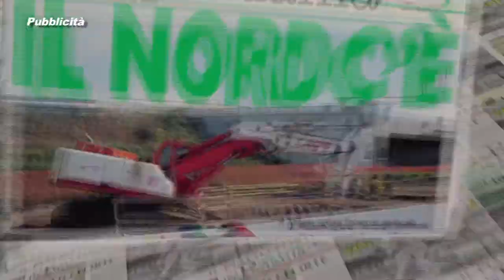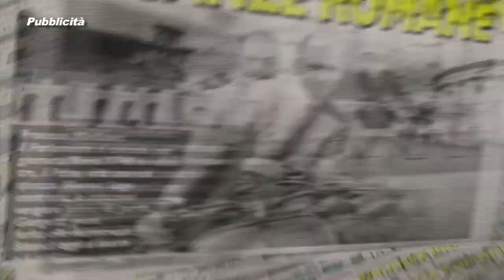Prima Il Nord - PUNTATA 044 - OMOFOBIA: UN FALSO PROBLEMA PER COLPIRE LA FAMIGLIA NORMALE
Prima Il Nord - PUNTATA 044 - OMOFOBIA: UN FALSO PROBLEMA PER COLPIRE LA FAMIGLIA NORMALE  - Deputati e Senatori Lega Nord